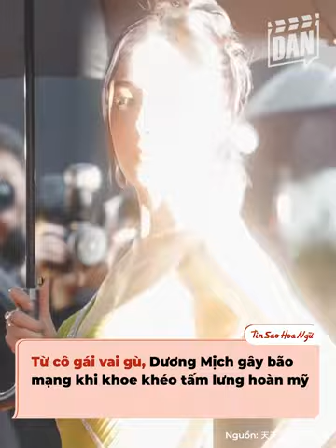Mỹ nhân Cbiz đọ lưng vạn người mê: Nhiệt Ba đang đẹp lại rớt hạng, Dương Mịch bị chê nay gây bão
Làng giải trí Hoa ngữ có rất nhiều mỹ nhân không chỉ sở hữu khuôn mặt hoàn mỹ mà còn khiến khán giả phải chao đảo vì lưng trần tuyệt mỹ, càng ngắm càng mê. Đó là lý do mà họ tích cực mặc những bộ trang phục khoe khéo được ưu thế. Nếu như Dương Mịch giữ vững phong độ thì Địch Lệ Nhiệt Ba lại rớt hạng dần... Hãy cùng mình ngắm qua những màn khoe lưng xuất sắc của dàn mỹ nhân và tìm ra ai đẹp nhất nhé!